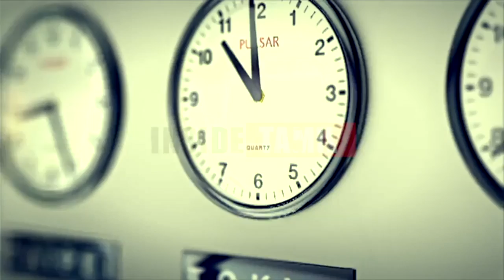TN Today's Weather Conditions JAN 5